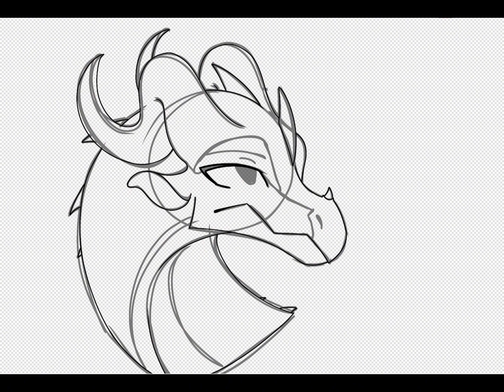Peril Headshot | SpeedPaint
I liked experimenting with the horns on this one. Hope you like it as well!